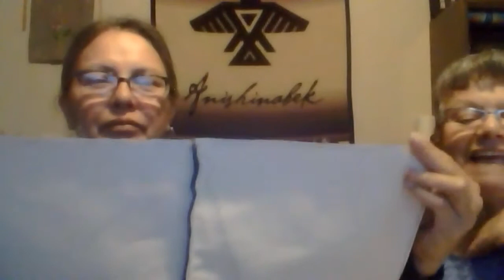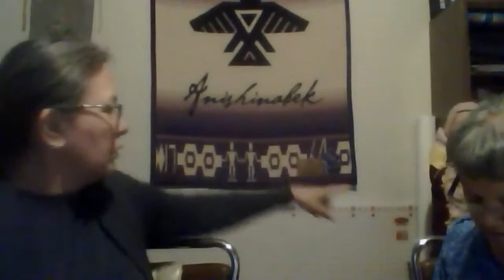Moss Bags Session 1 (Traditional Parenting Workshop)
Facilitator: Brenda Lee